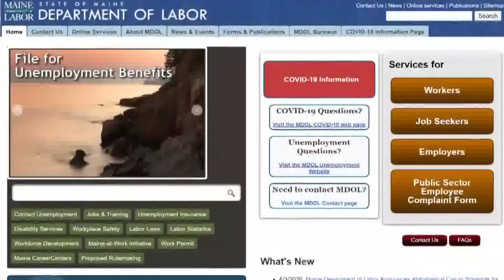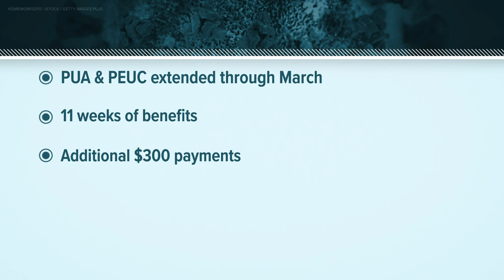Maine Dept. of Labor warns there will be delay in unemployment benefits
The Maine Department of Labor warning thousands of unemployed Mainers that despite the signing of a new COVID relief package, there will be a delay in benefits.